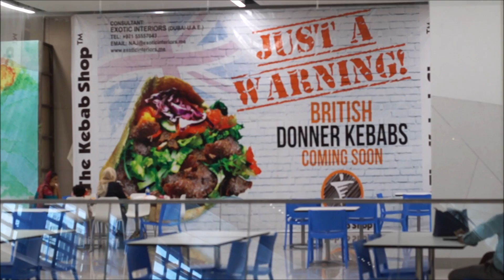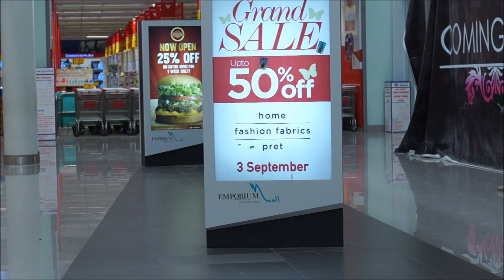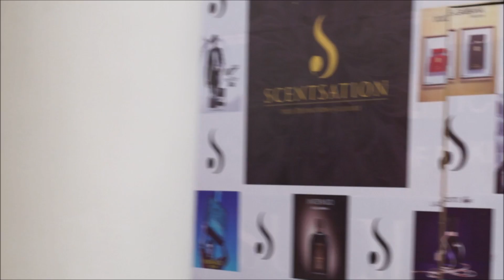Lahore Shopping Mall (Emporium Mall)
Lahore is moving on, big shopping malls are springing up in the city though the city needs a lot more work in health and education areas. At least business activity is growing.